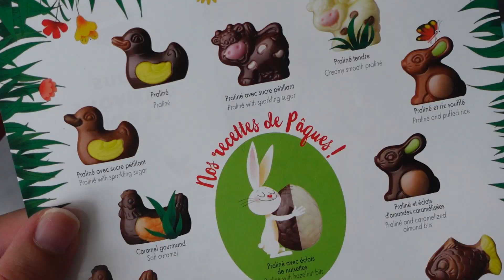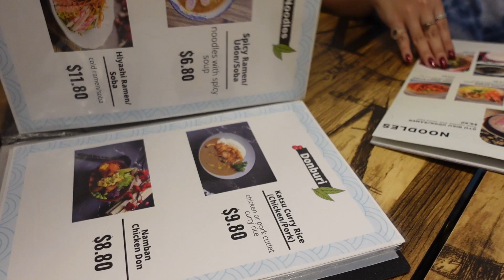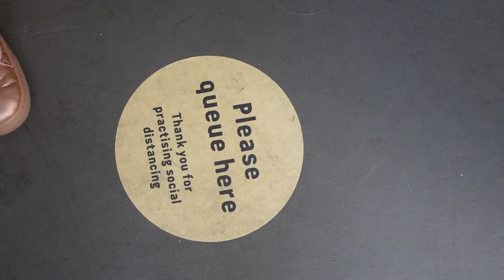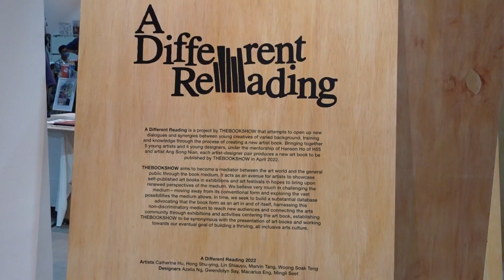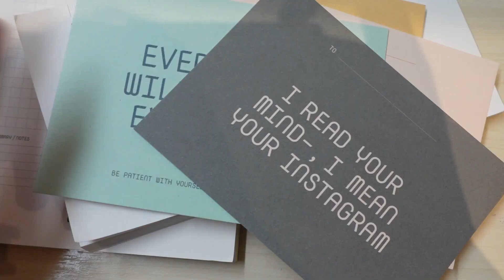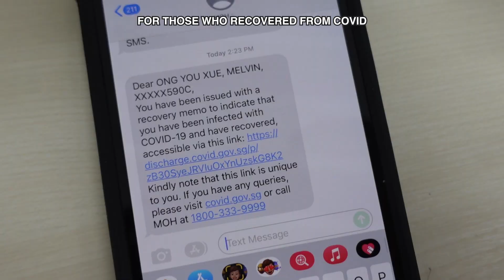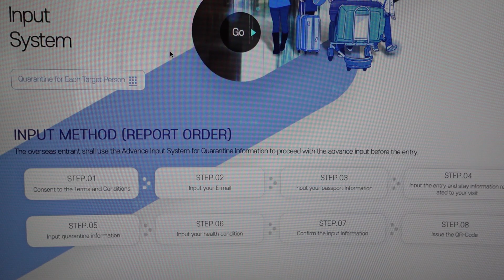MAY VLOG • Long holiday in May & travelling after C+ to ... ✈️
Here are the steps summarised:
1. Apply K-ETA, any time but must be at least 72 hours prior to your departure
2. Digitally endorse your Vaccination Certificate and obtain QR code
3. Take PCR test at a local clinic
5. Apply Q code (requires PCR results)
6.
7. (If recovered patient) Request for Recovery Memo if not done